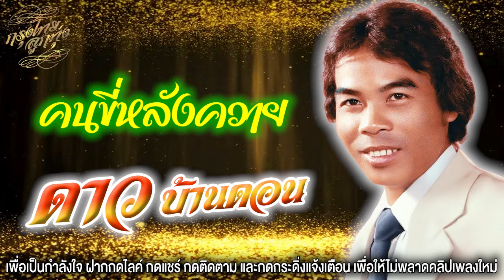Lyrics Video : ดาว บ้านดอน [ คนขี่หลังควาย ]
กลุ้มใจจริงจริง
รักผู้หญิงหญิงก็ไม่สน
เรามันคนจน
แม่หน้ามนจึงไม่มอง
เราคนจน
ไร้เงินไร้เงินไร้ทอง
สาวก็ไม่มอง
เพราะเราจนกระเป๋าแบน
คนรวยรวย
เขาคงซื้อน้องด้วยเงินแสน
คงไม่ได้น้องเป็นแฟน
คนมีเงิน
เขาขี่รถเบนซ์รถแวน
เราขี่หลังควาย
ตามท้องนามันน่าขำ
ฝนตกมา
ต้องไถนาดำนาหน้าดำ
งานจะหนักไม่หวั่น
ทำทั้งวันแต่เช้ายันค่ำ
ถึงจะเหนื่อยแค่ไหน
ทำเรื่อยไปไม่บ่นสักคำ
โธ่เอ๋ยเวรกรรม
ไม่ทำก็ไม่มีกิน
โอ้โชคชะตา
วาสนาเราเกิดมาจน
คิดขึ้นมา
น้ำตามันไหลริน
จะมีสาวใดสนใจรักไม่สูญสิ้น
ขอเป็นทาสเธอ
จะรักเธอเพียงคนเดียว